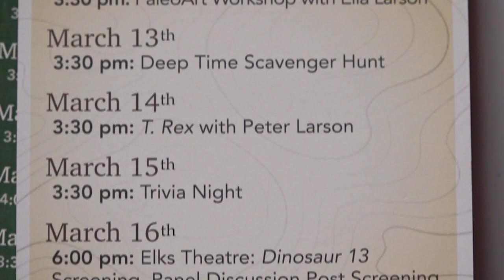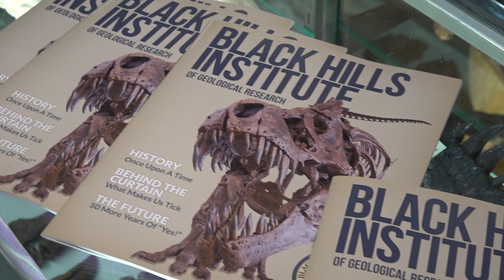Black Hills Institute of Geological Research celebrates 50 years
Interviewee: Peter Larson
Photographer: Reed Langer